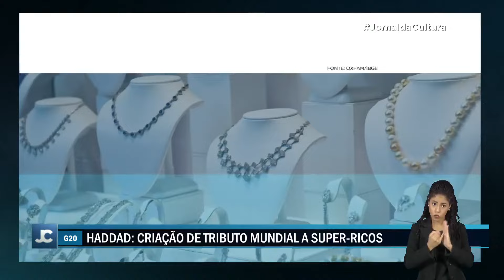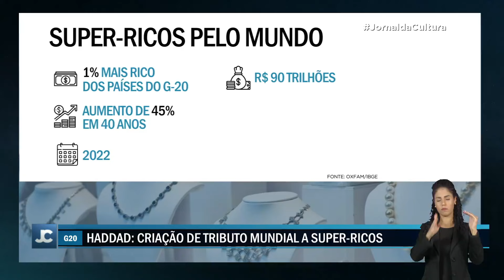Haddad DEFENDE IMPOSTO global sobre SUPER RICOS no G20 e pede combate à desigualdade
O Ministro da Fazenda, Fernando Haddad, participou virtualmente da reunião do G20, grupo das principais economias do mundo, e defendeu a criação de um imposto global sobre os super-ricos.

Segundo Haddad, a medida é necessária para combater a desigualdade crescente e financiar ações contra a pobreza e a crise climática.

A proposta do ministro de taxar os super-ricos é um passo importante para a construção de um sistema tributário mais justo e para o combate à desigualdade global.